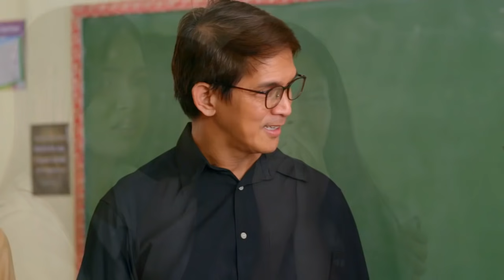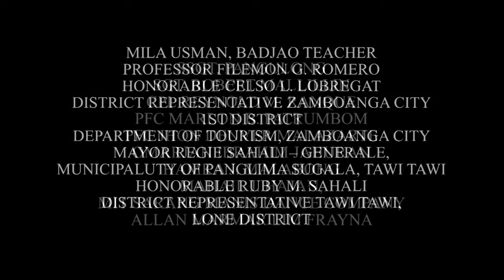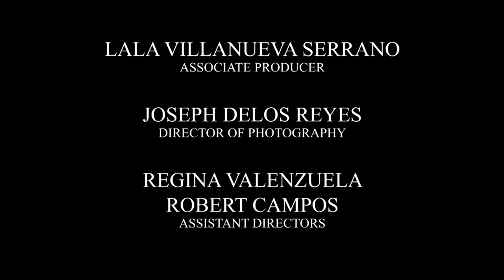Sahaya: Full Episode 14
As part of their tribe's tradition, disgraced Badjaw, Manisan Arati (Jasmine Curtis-Smith, later Mylene Dizon), was arranged to get married to Salida's (Snooky Serna) son Aratu (Benjamin Alves) but things suddenly change when after they found out that she is pregnant with her secret boyfriend Harold (Gil Cuerva, later Zoren Legaspi). Upon giving birth to her daughter, Sahaya (Bianca Umali), the girl later develops an unexplainable power of healing and connection with water. Sahaya's ability and selflessness takes a toll as she adjusts her cultural origin to the modern world she's living in, where childhood friend Ahmad (Miguel Tanfelix) and Manila boy Jordan (Migo Adecer) grew to fall for her grace and humility.

Stream the full episodes of 'Sahaya' on GMANetwork.com/fullepisodes starring Bianca Umali as Sahaya, and Miguel Tanfelix as Ahmad. Also in the cast are Mylene Dizon, Migo Adecer, Zoren Legaspi, Ana Roces, Eric Quizon, Ash Ortega, Pen Medina, Debra Liz, and Juan Rodrigo with the special participation of Jasmine Curtis-Smith, Benjamin Alves, Gil Cuerva, and Angel Guardian.